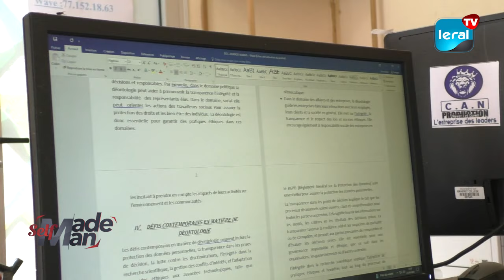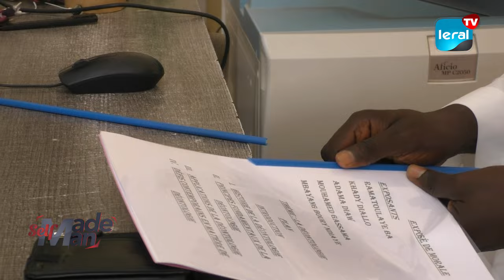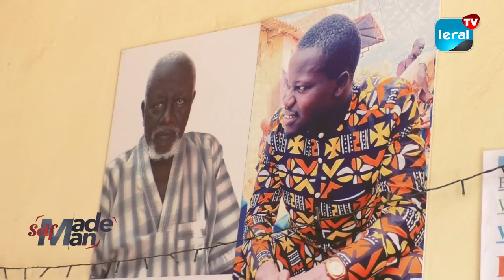Entreprenariat: Sur les traces de Cherif Assane NDIAYE, un ancien émigré